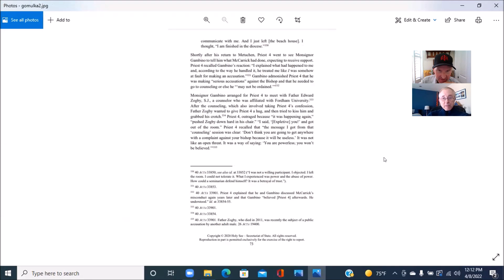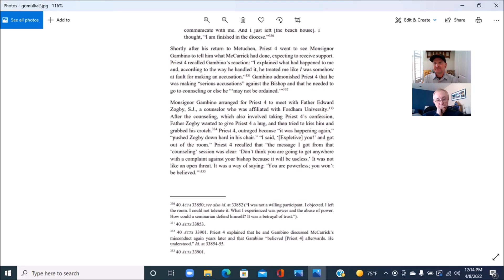Grooming in Catholic Seminaries: My Conversation with Gene Gomulka